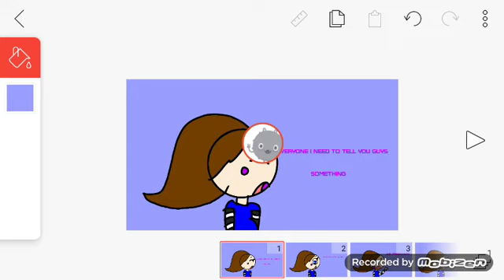Guess what everybody AM SO HAPPY should I tell my kids let me know if I should